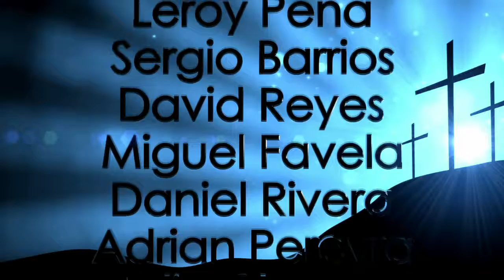La Bendición de la Siembra (Unidos-10/27/15)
Cuando nosotros sembramos en tierra fertil, pronto vemos como viene la bendición de Dios atraves del Espirítu Santo, en forma de sanidad, o de multiplicación financiera, o con sabiduria, o con Restauración, o Salvación.

P. Felix Pagán - Abundancia de Paz
P. Victor Franco - Templo Shalom
P. Bobby Garcia - Grace Christian Center